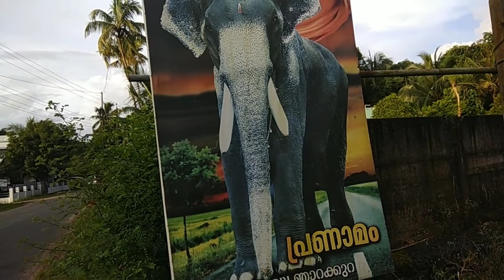Evening Sparkles ❤/ Evening Vlog